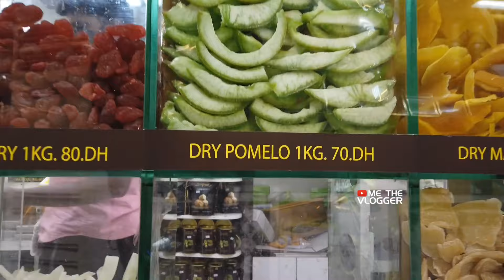Abu Dhabi DATES MARKET Malayalam | ME THE VLOGGER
A trip to Dates Market in Abu Dhabi in UAE with TERESA TOURS.

Dubai vegetable market
Dubai dates Market